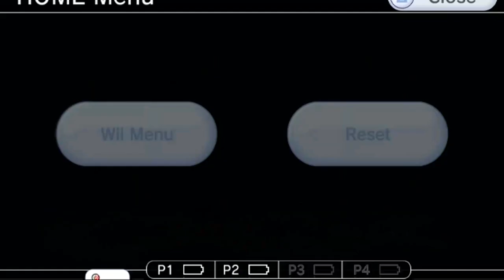Dokapon Kingdom - Week 93 - Get Your Fix!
Shadow tries to get his town back while Taff gets hooked on using spinners!

Shadow and Taff travel to Dokapon Kingdom to take down the evil Rico Jr. and win over the lovely Princess Penny! Who's going to be the victor?!?! Tune in to the next 500 episodes to find out!

The King of Dokapon has offered you his throne; all he asks for in return is that you dispose of an invading horde of thieving monsters. Trouble is - you’re not the only one he asked. Contend with up to three friends as you navigate playfields littered with challenges, monsters to defeat, and rare secrets to unlock. Warning: Relationship counseling not included.